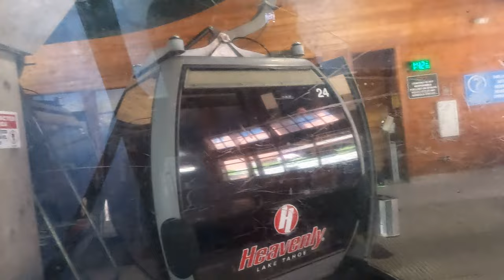(Afternoon 4K60fps) Heavenly Ski Resort Lake Tahoe Scenic Ride - Gondola (Down, Part 2, 7/31/23)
*This was filmed yesterday!*

This is part 2 of me riding down the Gondola at Heavenly Ski Resort back to the village from the mountain. It's located in South Lake Tahoe. I call this a scenic ride. Watch in 4K and 60fps.